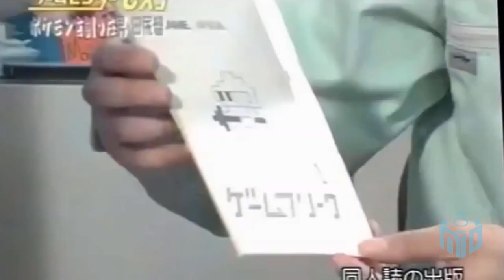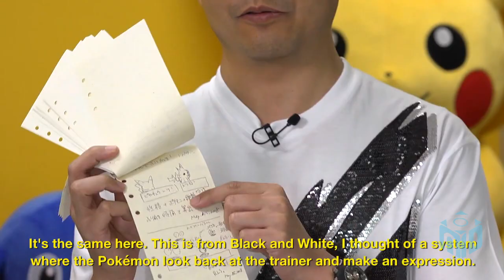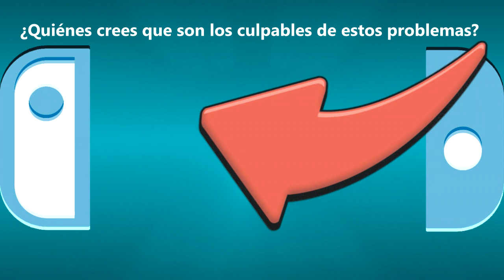¿Quién es CULPABLE de los PROBLEMAS de Pokémon Espada y Escudo? | N Deluxe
Y ha llegado el momento de conocer a los culpables tras los problemas y errores de Pokemon Espada y Escudo que tanta incertidumbre ha generado últimamente.

► 5 Trucos Visuales que nos Engañaron a TODOS

►¿Quién es la NOVIA de Luigi?
¿QUIÉN CREES ES EL CULPABLE DE LOS PROBLEMAS DE POKEMON ESPADA Y ESCUDO?

►CRÉDITOS
Equipo N Deluxe:

Edición:
►Lux
►Max

Redacción:
►Lux
►Max

Narración:
►Max